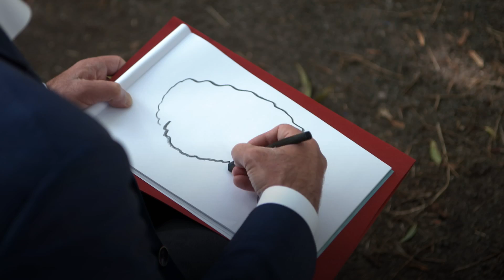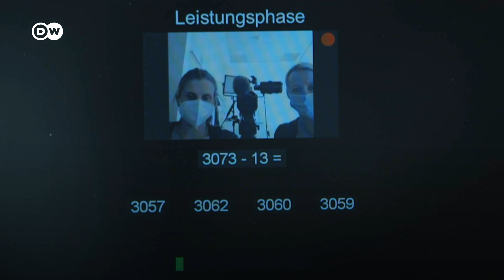Büyük şehir stresi beynimize neler yapıyor?- DW Türkçe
Büyük şehirler sağlığımızı nasıl etkiliyor? Büyük şehirlerin koşuşturmacasıyla beyinlerimiz nasıl başa çıkıyor? Stres araştırmacısı Mazda Adli, büyük şehir yaşamının insan sağlığına etkilerini ortaya koydu.